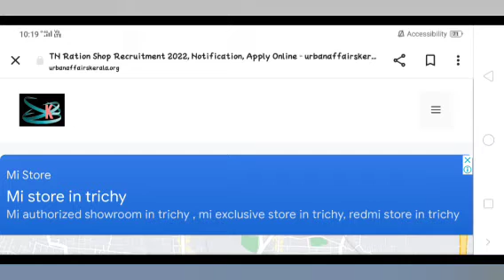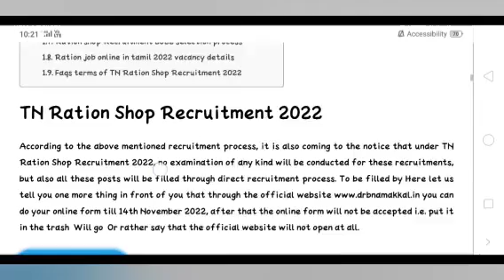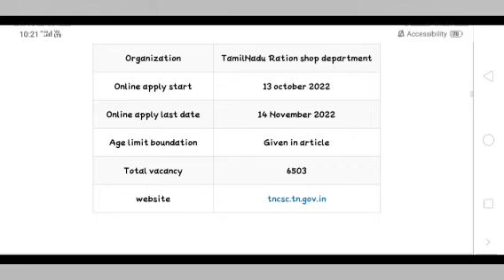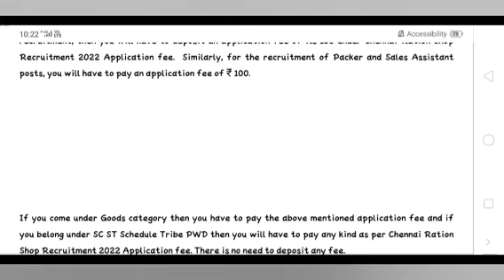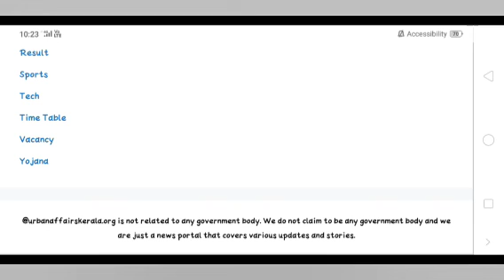Ration shop 2023